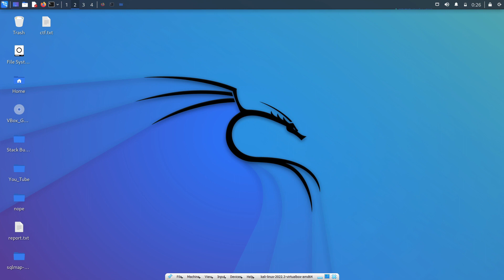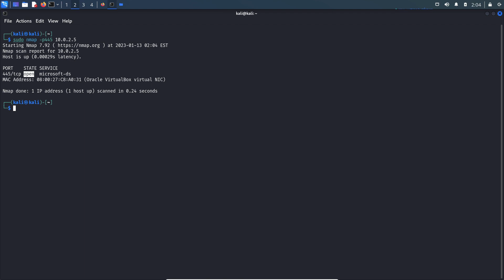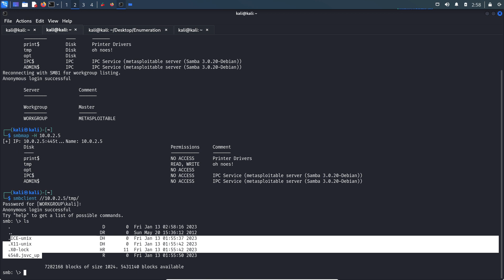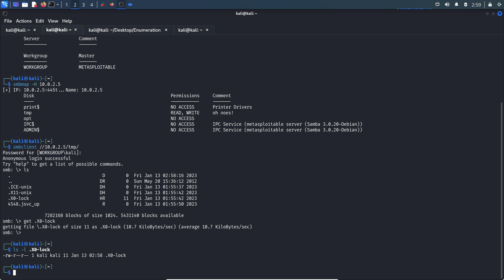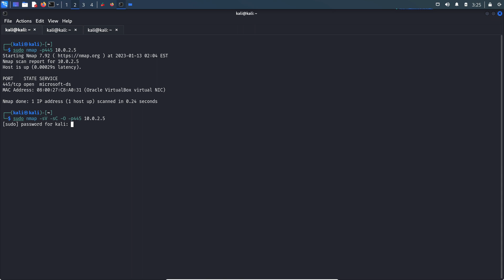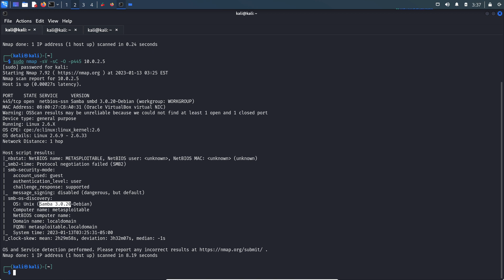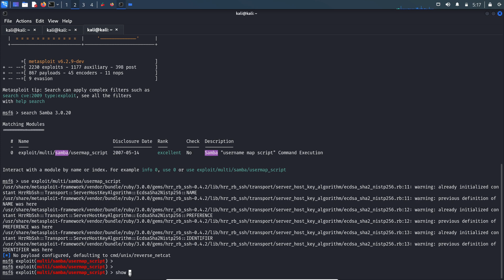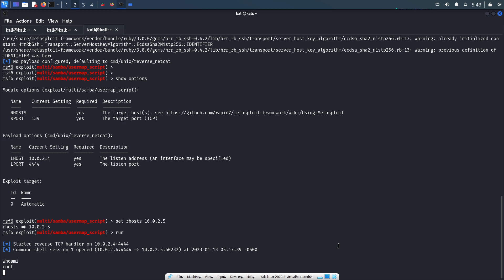How to Enumerate SMB Service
In this video I discussed about SMB Enumeration, what is SMB protocol and how to enumerate SMB protocol, Here I have used smbclient, smbmap, nmap, smbget, searchsploit, metasploit tools.
Enumeration of smb service.
Enumeration of smb protocol.

HackRich
Hack Rich